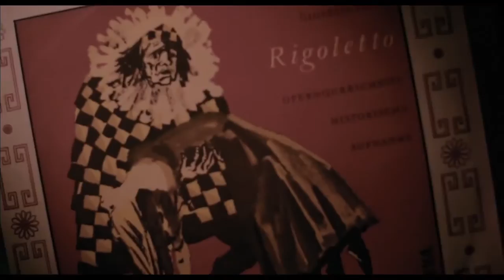Casi Memoria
Basada en la novela autobiográfica de Carlos Heitor Cony, la historia comienza cuando Carlos Young (Charles Fricks) recibe un paquete, una situación de rutina para un periodista. Pero el paquete parece extraño. El nudo que lo ata, el olor, la escritura en el sobre: por el orden sólo podría haber sido enviado por su padre, Ernesto (João Miguel), muerto desde hace años. Un padre que siempre creó situaciones inusuales parecidas a esta. ¿Debería abrir o no el sobre?